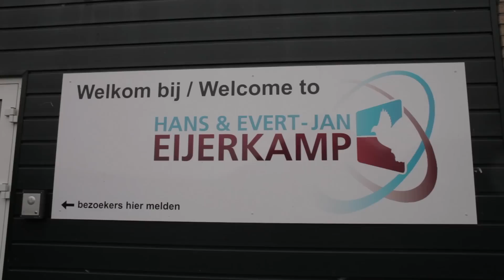Promo Eijerkamp fond-veiling GPS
Promo gemaakt voor de veiling van de rondduiven van Hans en Evert-Jan Eijerkamp op